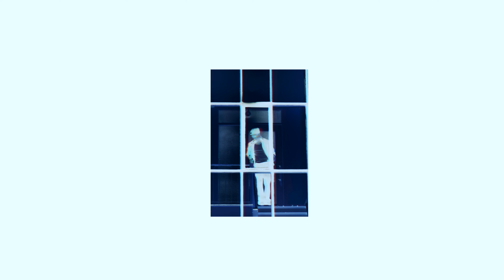Nilo Blues - Last Call (Visualizer)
Last Call · Nilo Blues
Follow Nilo Blues